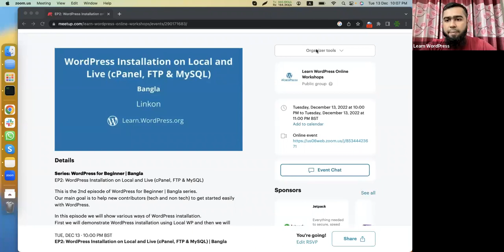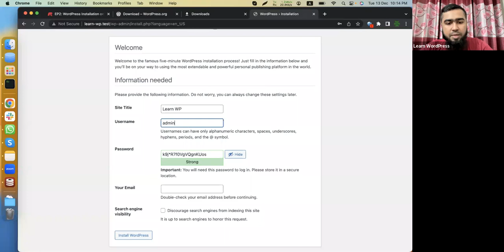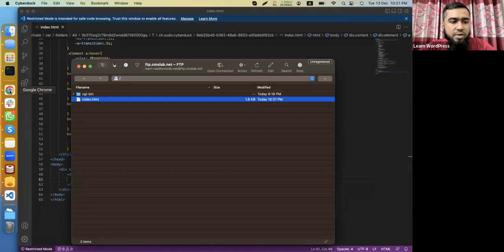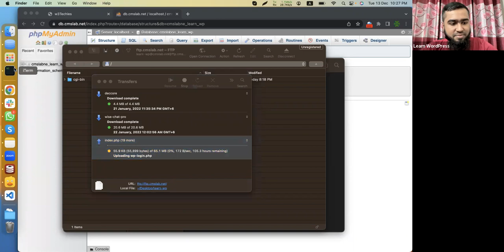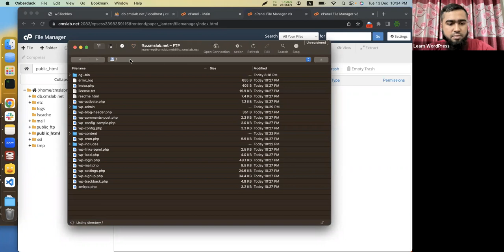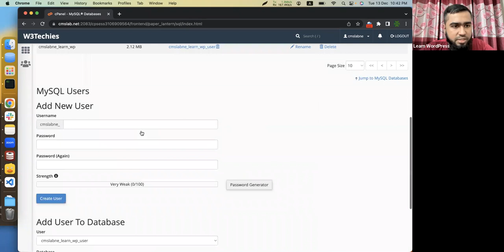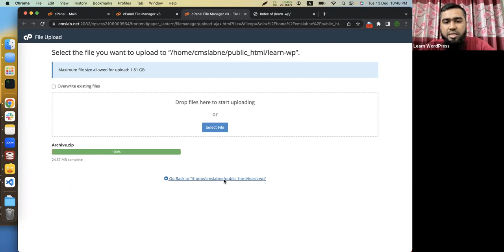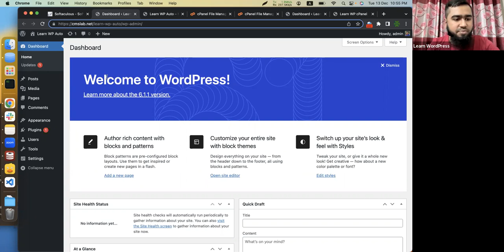WordPress Installation on Local and Live (cPanel, FTP & MySQL) | Bangla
In this episode we will show various ways of WordPress installation.

First we will demonstrate WordPress installation using Local WP and then we will show how to install WordPress on cPanel. Also using FTP and MySQL.

We will brief on domain & hosting as well.